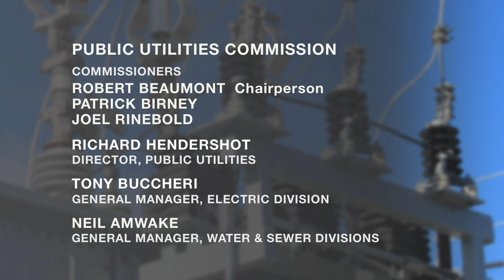Public Utilities Commission - Regular Meeting - January 19, 2021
Regular Meeting of the Wallingford Public Utilities Commission held on Tuesday, January 19, 2021. Agenda